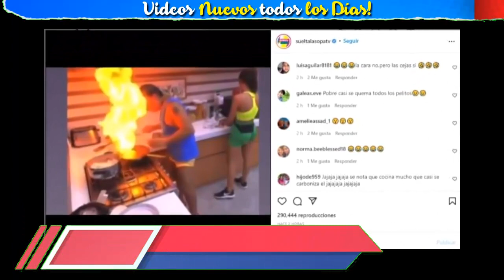🙏TRISTE NOTICIA ! HACE UNAS HORAS !Tragica Noticia ACTOR OSVALDO RIOS Piden Oraciones Ultima Hora !